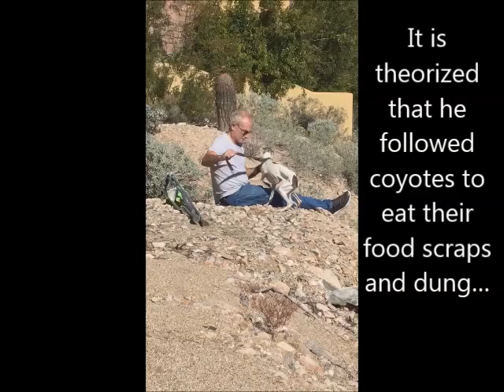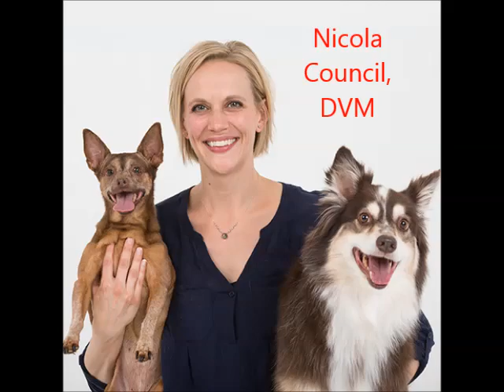Miracle Dog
Italian greyhound miraculously survives 14 days in the cold Arizona desert.   This is the amazing story of our dog Leo, the Miracle Dog!